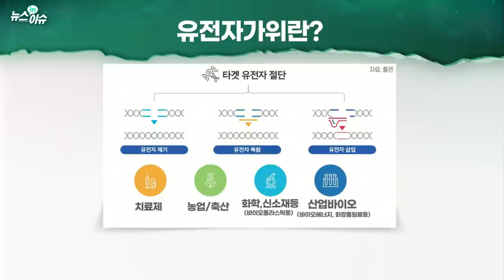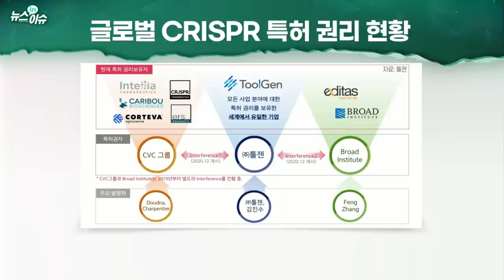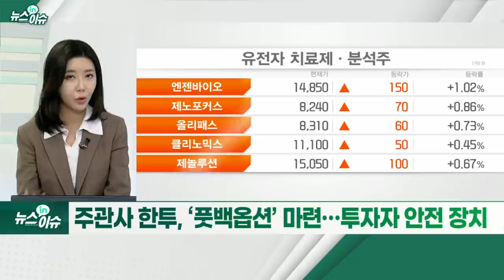공모가 확 낮춘 `툴젠`… 청약 기회?_뉴스IN이슈 (20211201)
유전자가위 전문 ‘툴젠’, 코스닥 이전 상장 임박
- ‘4전 5기’ 도전… 올해 패스트트랙 제도 활용
- 100% 신주 모집… 2~3일 일반청약 진행
- 기관 수요예측 결과 부진… 의무보유확약 1개사만
- 공모가 7만 원… 희망밴드 하단 하회
- 수익성 부진… 21년 3분기 영업적자 155억 원
- “툴젠, 특허 분쟁서 유리하지만… ” 확인 필요
- 김영호·이병화 대표 “원천특허 기반 사업 적극 추진”
- 그린바이오·이종장기 등 신사업… 2023년 콩 종자 상업화
- 주관사 한투, ‘풋백옵션’ 마련… 투자자 안전장치
- 10일 코스닥 상장 예정
- 시총 공모가 기준 5489억 원 예상
- 공모자금 770억 원 예상… 임상·설비 도입 등에 사용
- KTB “치료제 임상 진입·특허 수익화 고려시 매력 보유”